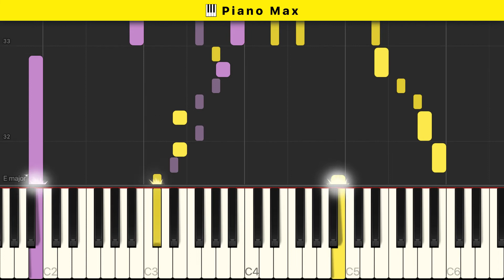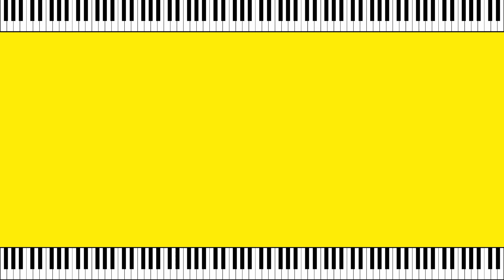Happy Hogwarts — Harry Potter and the Philosopher's Stone | Piano Tutorial